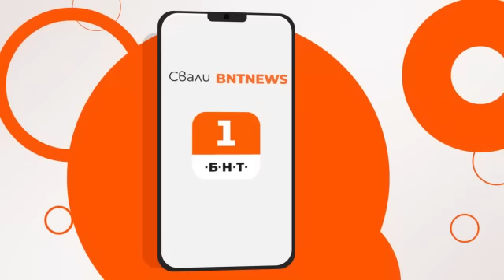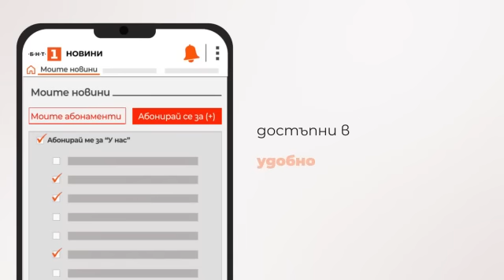По света и у нас - 28.03.2023, 12.00 по БНТ